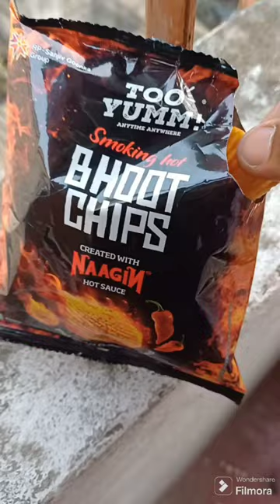ଆଜି ଖାଇଲି ଭୁତ chips 🍟 😨☠️ //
Video jadi bhala laguchi Apanmananku tahale
au bell icon ku mari udeidiantu 😁👍❤️

Dhanyabadd
Eti apananka priya @Sibartandvlogs 🫶✨

igsh=0XV6cjVrcWQ3aHJi&utm_source=qr

igsh=OXV6cjVrcWQ3aHJi&utm_source=qr